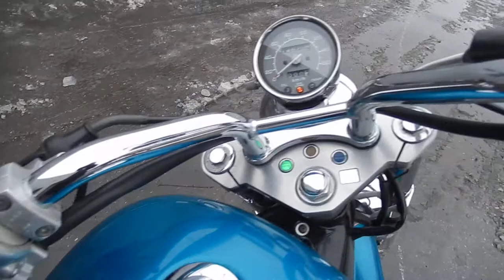No B7911 HONDA STEED 400